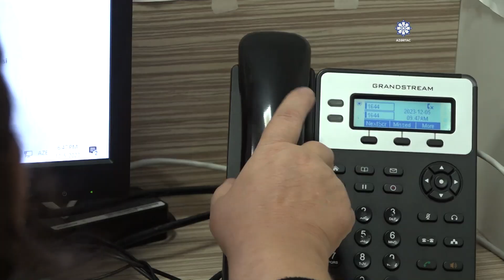142 yaşlı peşənin qəhrəmanları - Rabitəçilər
142 yaşlı peşənin qəhrəmanları - Rabitəçilər
1881-ci ildə Nobel qardaşları cəmiyyəti tərəfindən Azərbaycana ilk telefon xətti çəkilir. Elə həmin gündən etibarən bu sahə daim olaraq inkişafdadır. Bu inkişafın nəticəsi olaraq 6 dekabr 2006-cı ildə sərəncam imzalandı. Sərəncama görə 6 dekabr Rabitəçilərin peşə bayramı günü kimi qeyd olunur.